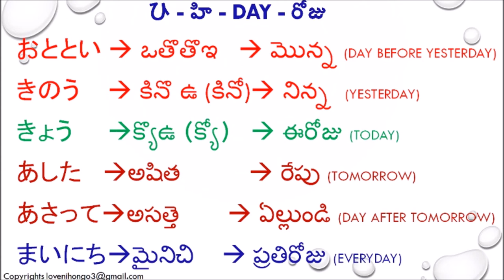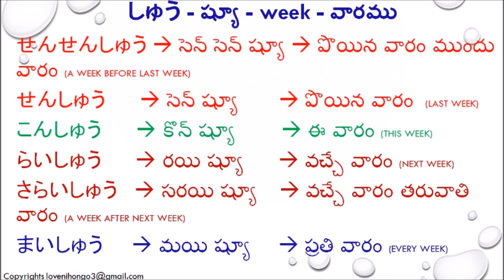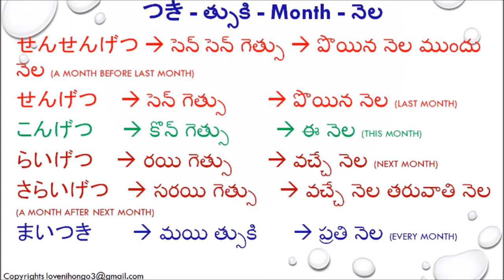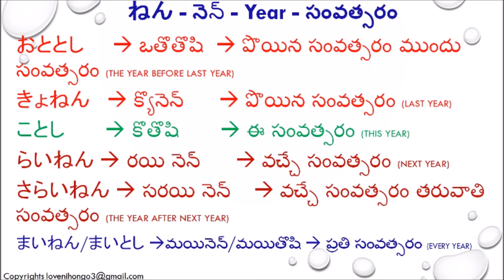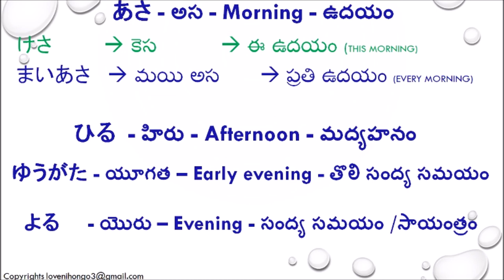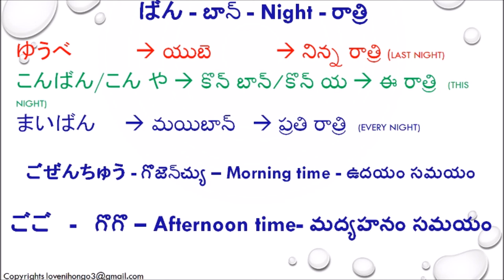How to say various times in Japanese (yesterday , today, tomorrow ,last year, last month etc)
This video show how various times are called and how they are pronounced. this video show how day is called and how day before yesterday, yesterday , today , tomorrow and day after tomorrow. Also how week , month and year is pronounced is also shown in this video.